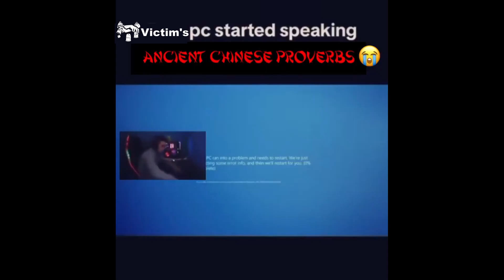Deception My Beloved Underrated Perk - Dead By Daylight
A mix of my Head On + Deception build and a few fail clips (I think we've done a pretty good job so far)